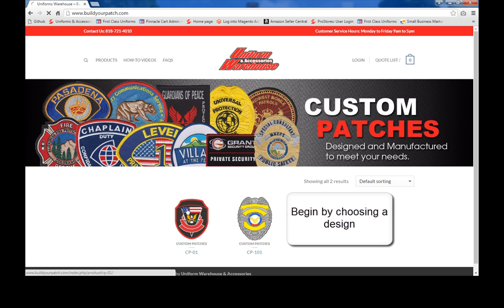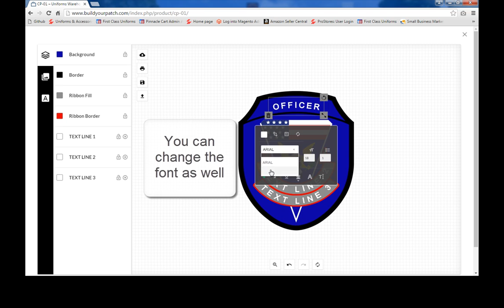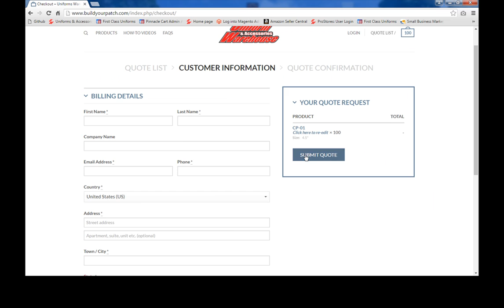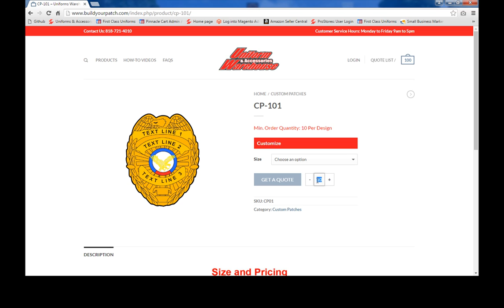How To Design Your Custom Patch